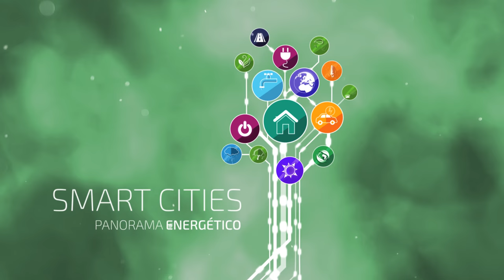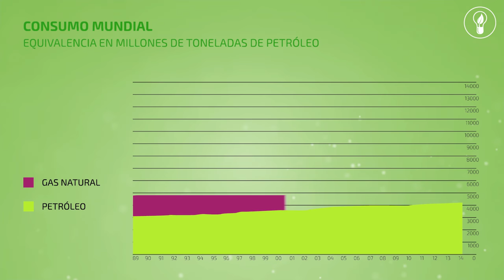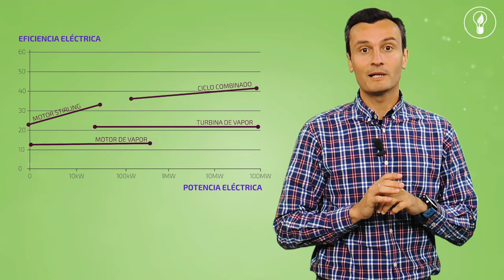URJCx-MOOC ENERGÍA. Energía y medioambiente. La energía y el mundo, o el mundo y la energía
Tema 1: Panorama energético
Apartado 1.1: Energía y medioambiente
La energía y el mundo, o el mundo y la energía